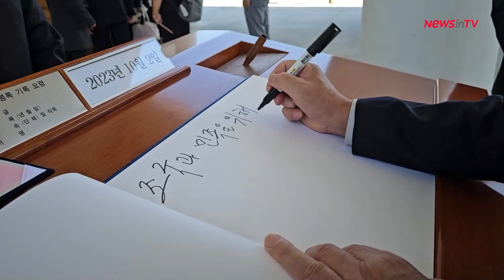미주한인회총연합회 동작동 국립묘지 참배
서울 동작동 국립묘지를 참배하고 평택 한미연합사를 방문했으며 오후에는 국회를 방문해 국민의힘과 더불어민주당 최고위원들과 간담회를 가졌다.